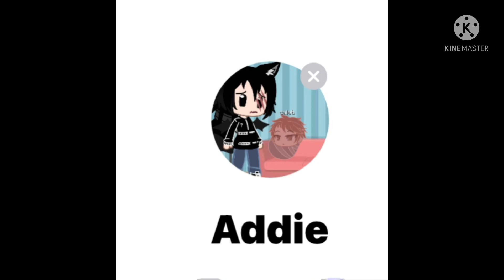My oc in different apps